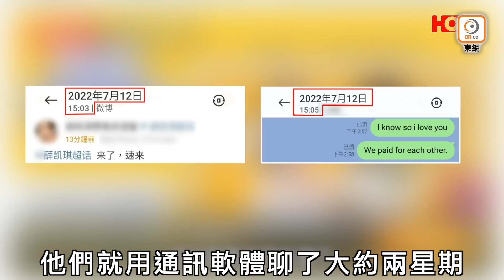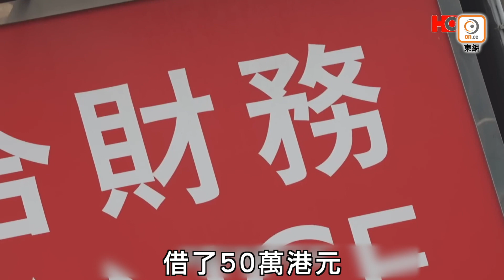港男網戀「薛凱琪」被騙過百萬 騙徒憑一舉動令苦主確信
超級粉絲網戀「薛凱琪」
港男荒謬被騙逾百萬